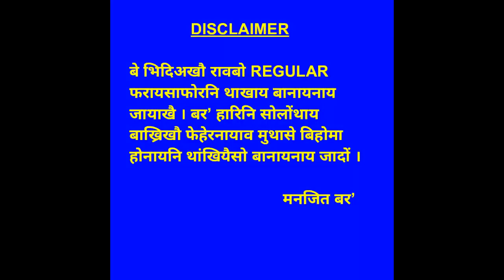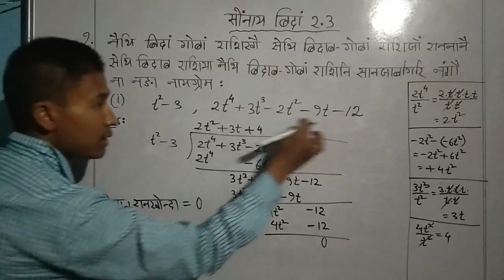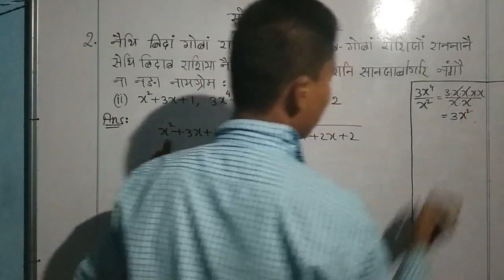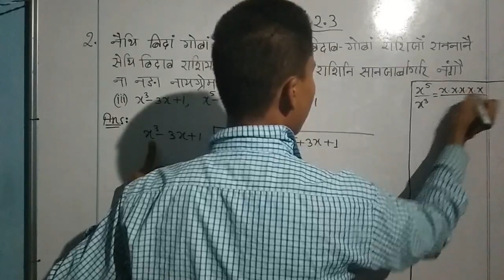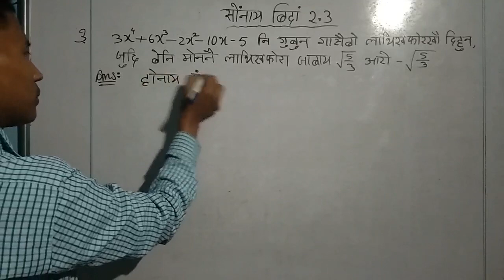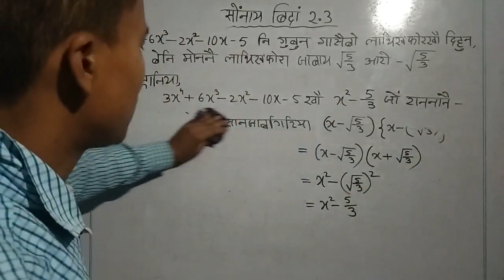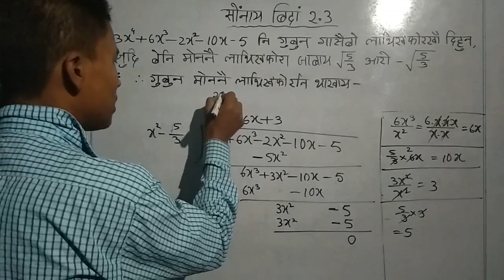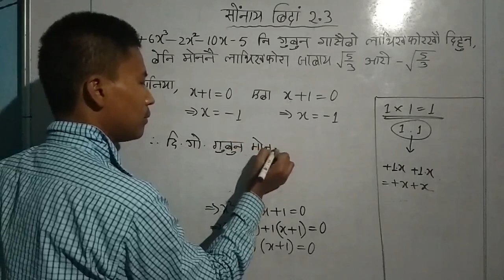class ten mathematics || class x mathematics || bodo medium || boro medium || class no. 20 || ex 2.3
class ten mathematics || class x mathematics || bodo medium || boro medium || class no. 20 || ex 2.3 || part 2